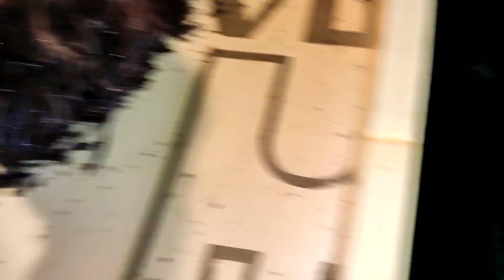ЧЕРВЬ ЧЁРНЫЙ ПРИНЦ, ПЕРВЫЙ ОТБОР